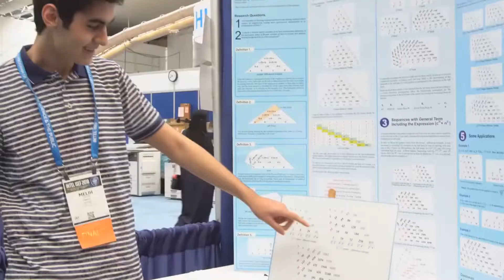Maya Ajmera, Society for Science and the Public, Science News